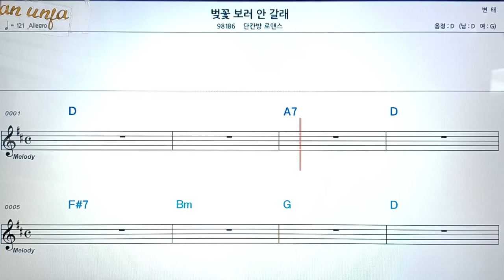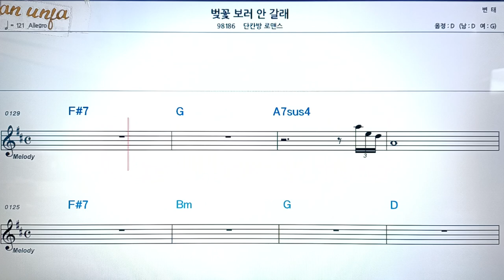벚꽃 보러 안갈래/단칸방 로맨스👍악보, 코드,가사,Karaoke*가라오케 반주